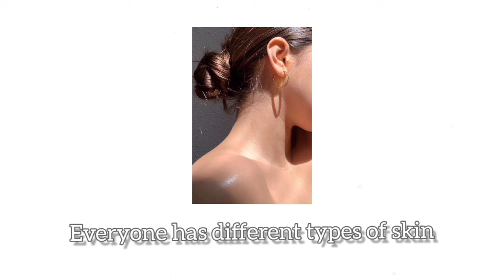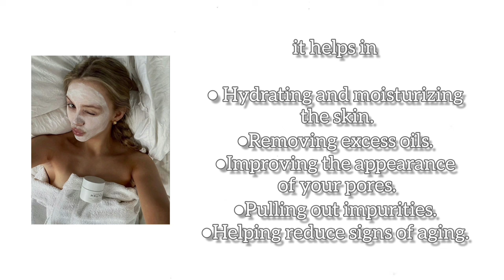Simple but effective skincare routine ♡